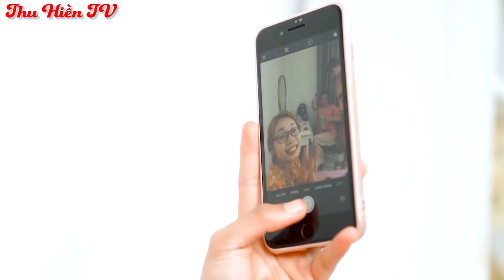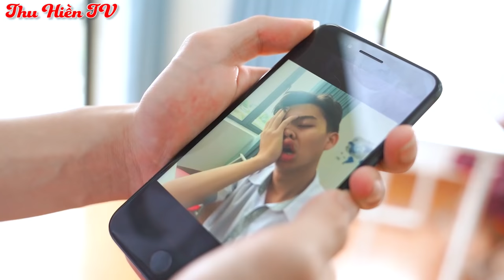Ngôi Nhà Hạnh Phúc | Thu Hiền TV Tập 110 | Phim Cổ Tích Đời Thực Hay Nhất 2021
Những gì mắt thấy tai nghe chưa chắc đã là sự thật. Liệu có phải những người miệng lưỡi cay độc đều là người xấu, hay những người luôn tỏ vẻ hiền lành tốt bụng thì là người tốt hay không đây?

Xem thêm:
► Kênh Thu Hiền TV:
►Production by:
Đạo diễn: Hữu Trí
Biên kịch: Thu Hồng
Diễn viên: Thu Hiền, Thu Thủy, Anh Đức, Minh Long, Hoàng Vân
Dựng phim: Như Hoàng
Âm thanh: Trung
Lưu ý:
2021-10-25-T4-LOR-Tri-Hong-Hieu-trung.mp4